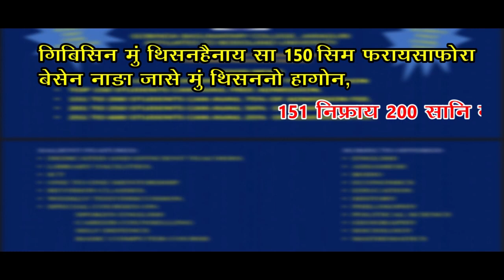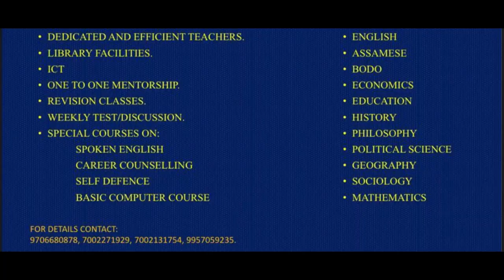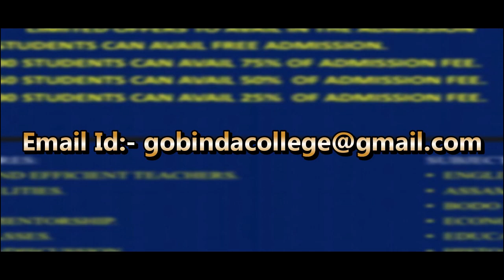क'क्राझार जिल्ला दुलाराय बर' फरायसा आफादनि बान्जायनायाव 3थि खेब 13 बोसोर बैसोनि सिंनि हौवासाफोरनि जो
क'क्राझार जिल्ला दुलाराय बर' फरायसा आफादनि बान्जायनायाव 3थि खेब 13 बोसोर बैसोनि सिंनि हौवासाफोरनि जोलुर गेलेनाय बादायलायनाया दिनैनिफ्राय जागायबाय